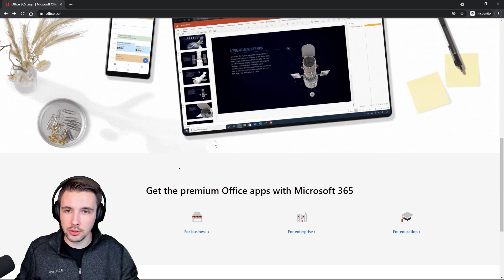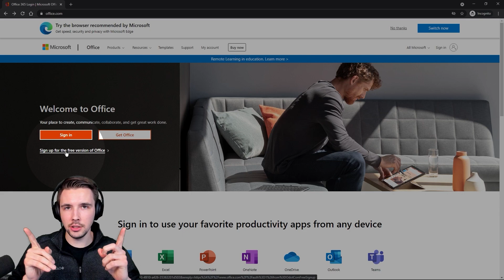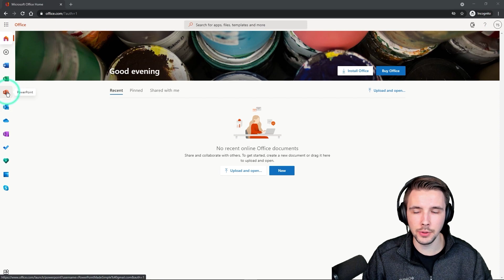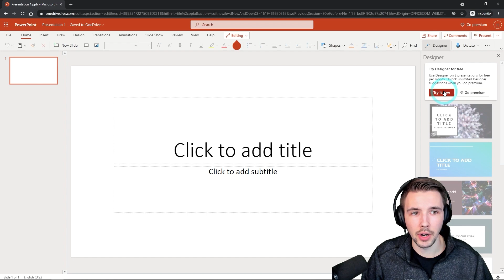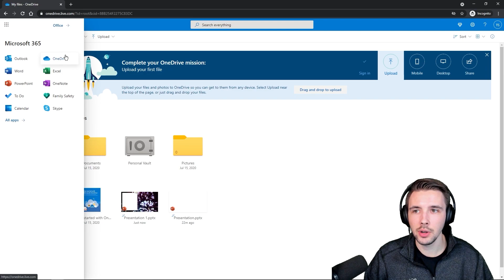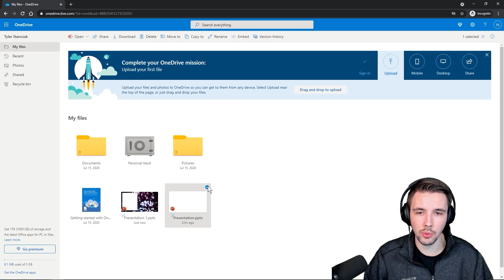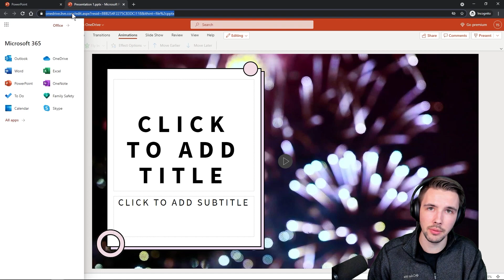How To get the NEWEST version of Microsoft Office for FREE!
In this tutorial, I will show you how to get the newest version of Microsoft office for free in 2021. Luckily Microsoft offers everyone access to their applications on a user-friendly web platform, so if you are ever wanting to use their amazing applications, you now can. I will show you how to get the entire suite for free plus free online storage as well.

0:00 Introduction to how to get Microsoft Office for free
0:30 Where to go to get Microsoft office for free
1:13 How to sign up for the free version of Office
2:17 How to use the online platform for Microsoft Office
2:55 How to use the online version of Microsoft PowerPoint
4:00 Where your online files are saved
4:45 All the different applications you can use for free from Microsoft Office
5:15 What features are available on the online version of Microsoft Office
6:00 Get Microsoft office as a student
6:35 Please subscribe and like the video
6:45 Discount Code for PowerPoint Course!